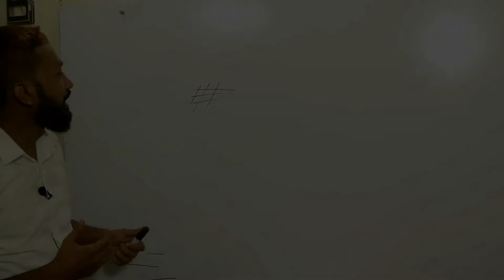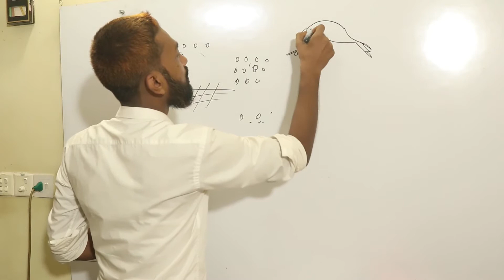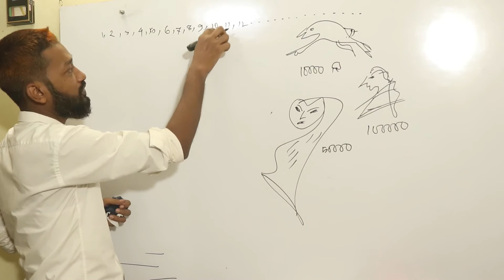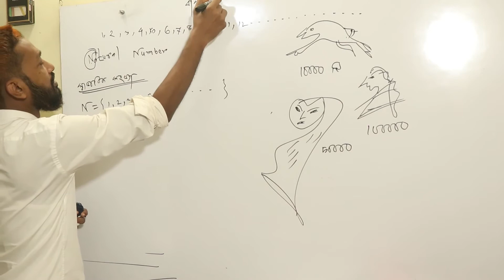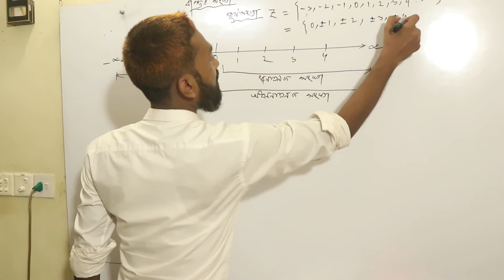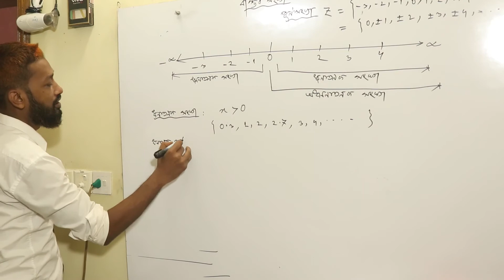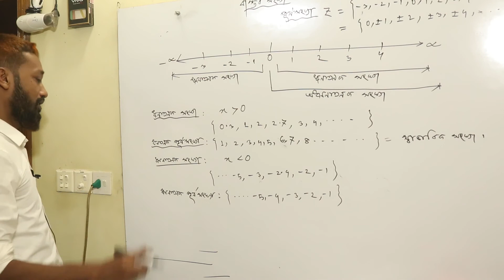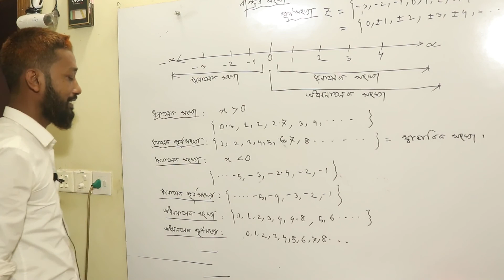SSC গণিত (বাস্তব সংখ্যা ১)